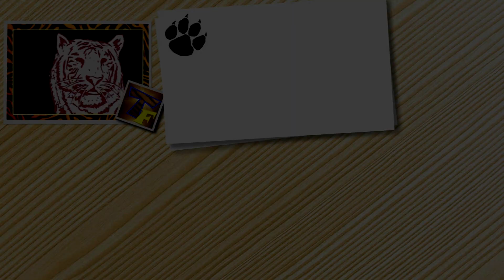Hilarious DOGS and PUPPIES that will make you LAUGH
Dogs and puppies are simply the cutest and funniest animals! They never fail to make us laugh! What is your favorite clip?